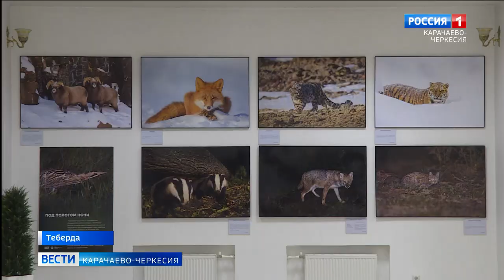Вести Карачаево-Черкесия 26.08.2021